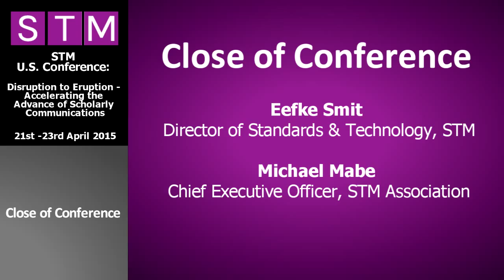Annual Conference - Close of Conference